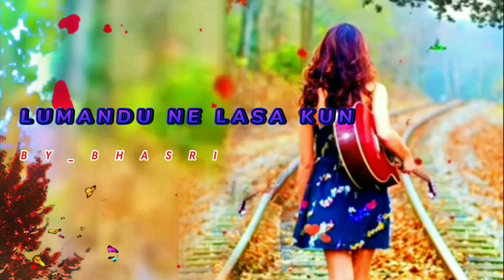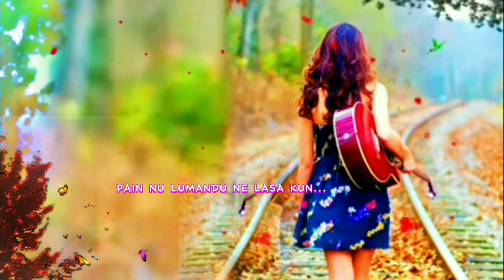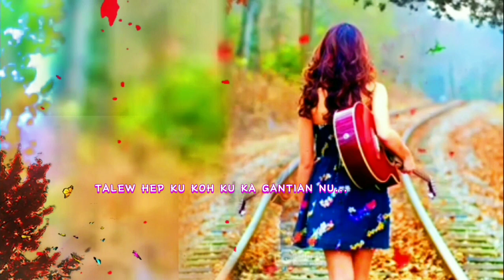LUMANDU LASA KUN